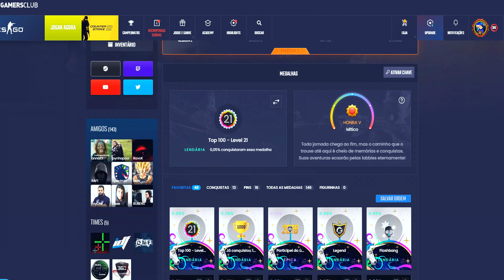1st na Gamers Club 💙 lalala 🤍 Dez mil Partidas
1st na Gamers Club 💙 lalala 🤍 Dez mil Partidas

⚙️ Configurações IN-GAME
800 DPI
1.5 SENS
165 HZ

⚙️Configurações
Placa mãe: B450M STEEL LEGEND
Processador: RYZEN 5 5600X AMD  6-Core
Placa de vídeo: GTX 1660 TI GALAXY ( TOP )
Fonte: CORSAIR VS550 PLUS
Cooler: CORSAIR Water Cooler  H45
Memoria RAM: ASGARD 16,0 GB
1 HD 1 SSD: Próxima mudança colocar NVME
Monitor: ACER 165 HZ
Mouse: Mouse Sem Fio Gamer Logitech G PRO X Superlight, BRANCO                                                          Teclado: HYPERX ALLOY FPS ( ATUAL )

❤MEUS VÍDEOS FAVORITOS💜🎯